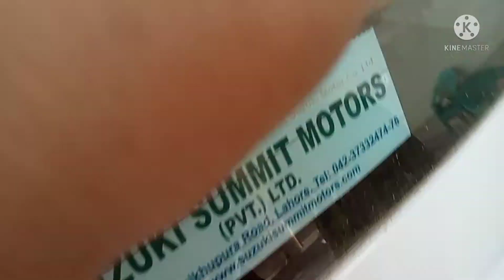What is ABS Break and Defogger